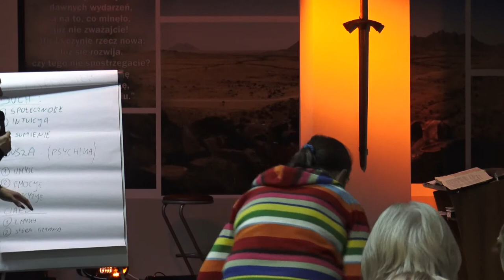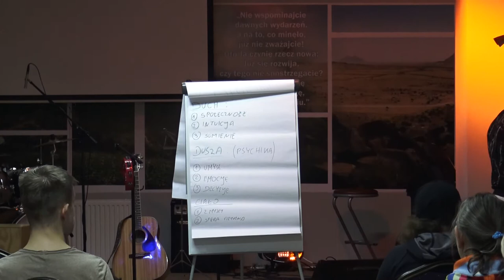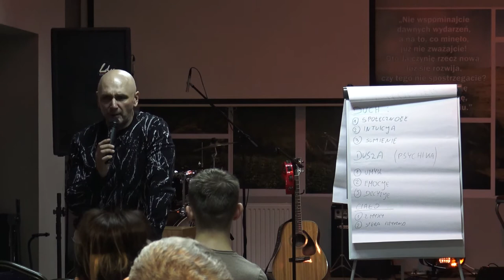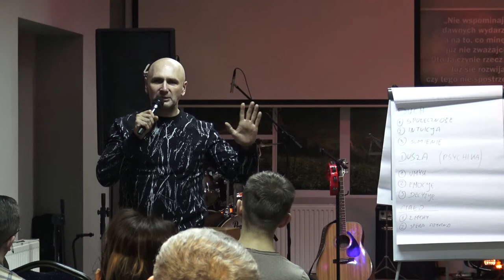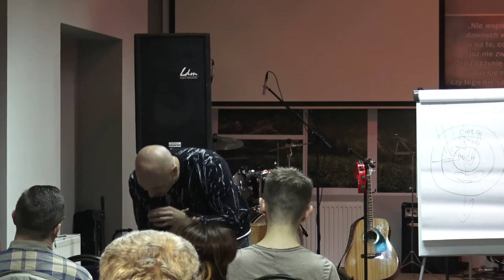KOŚCIÓŁ JEZUSA CHRYSTUSA-BOŻE I LUDZKIE TOKI MYŚLOWE(Radom,sz.wiary,11.2017)nauczanie-A.Ceroński